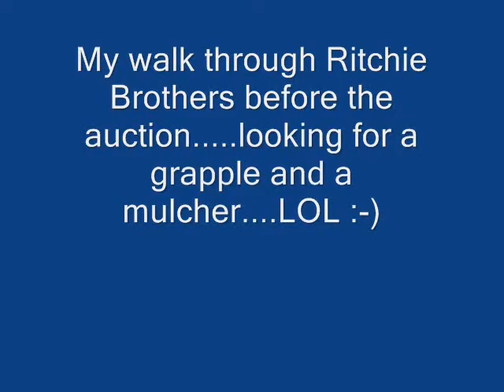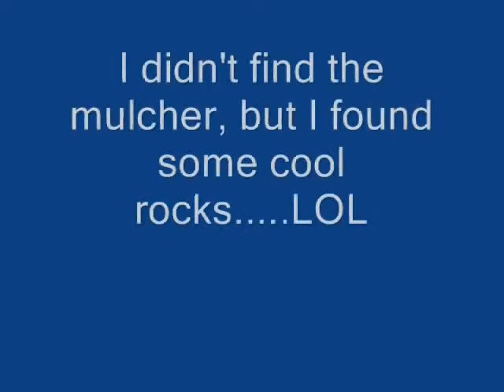a trip to the auction, HAPPY BIRTHDAY TO A GOOD FRIEND!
a trip to ritchi bros :-)